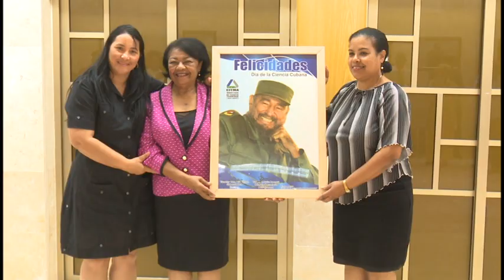Ciencia granmense: Premios Citma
En el contexto del Día de la ciencia cubana, en Granma, el reconocimiento a la investigación científica lo mereció el resultado: “Avances en las investigaciones sobre el empleo de rizóbicos (bacterias) y ectomicorrizas (simbiosis entre especies de hongos) para contrarrestar el estrés salino en especies de interés agrícola y medioambiental”, que optan por el Premio Academia de Ciencias de Cuba 2024.